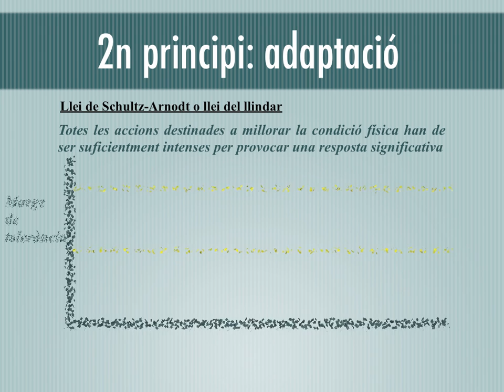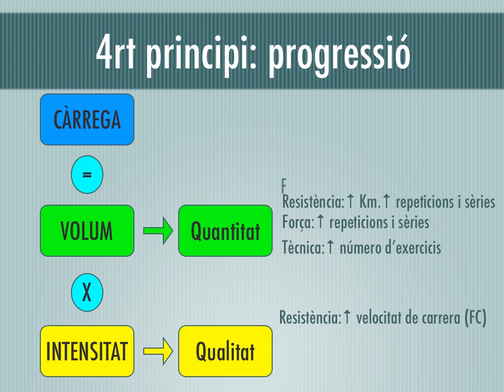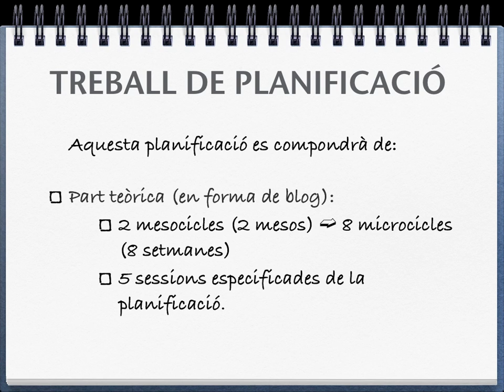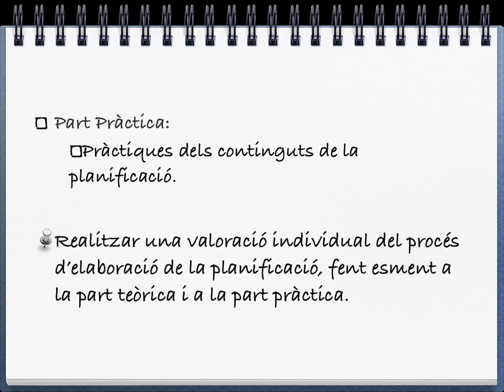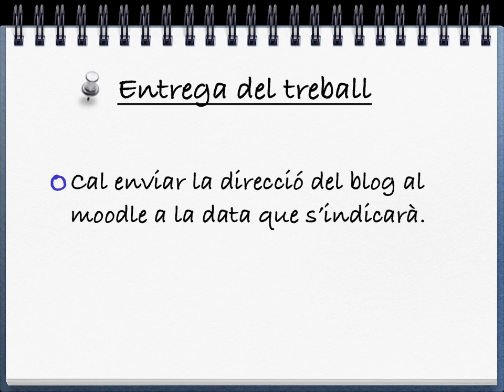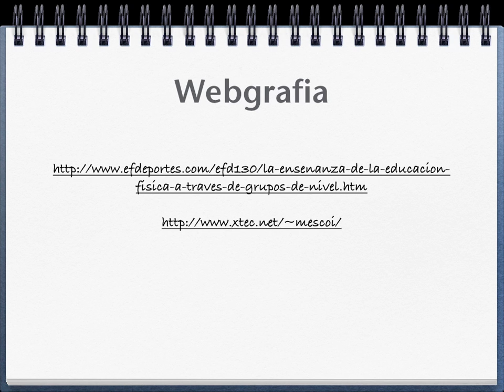Teoria de l'entrenament2.mov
Apunts de teoria de l'entrenament de l'assignatura  educació física de batxillerat. Elaborats per Quico Arjona estan sotmesos a una llicència Creative Commons amb les següents condicions. BY - Non Commercial - Share Like,